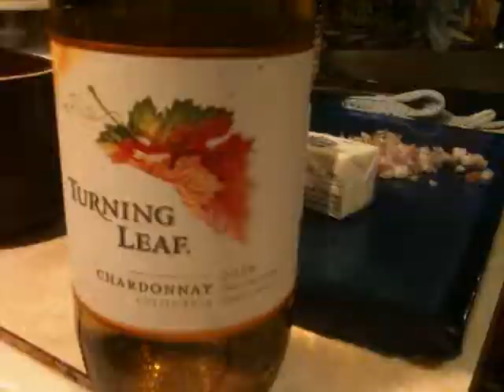60 Second Meal Mosh - Fancy-Faux Fish & Chips